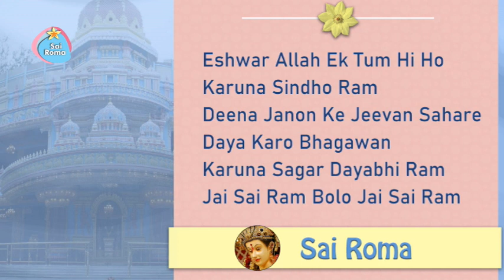Eshwar Allah Ek Tumhi Ho | Sathya Sai Bhajan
Sathya Sai Sarva Dharma Bhajan - Eshwar Allah Ek Tumhi Ho
Lyrics:
Eshwar Allah Ek Tum Hi Ho
Karuna Sindho Ram
Deena Janon Ke Jeevan Sahare
Daya Karo Bhagawan
Karuna Sagar Dayabhi Ram
Jai Sai Ram Bolo Jai Sai Ram